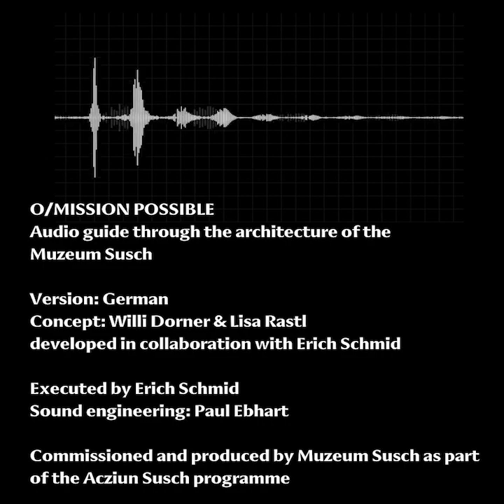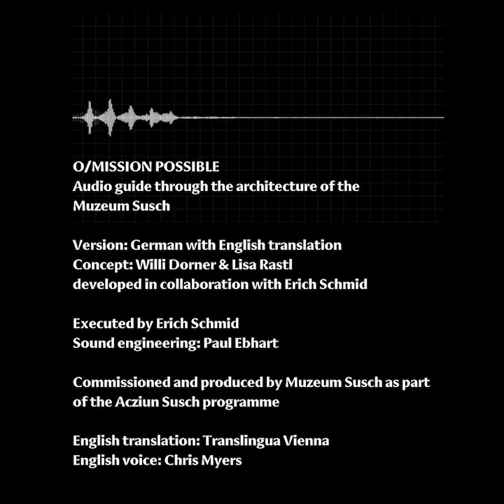O/MISSION POSSIBLE audio guide EN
O/MISSION POSSIBLE
Audio guide through the architecture of the
Muzeum Susch

Version: German
Concept: Willi Dorner & Lisa Rastl
developed in collaboration with Erich Schmid

Executed by Erich Schmid
Sound engineering: Paul Ebhart

Commissioned and produced by Muzeum Susch as part of the Acziun Susch programme

English translation: Translingua Vienna
English voice: Chris Myers